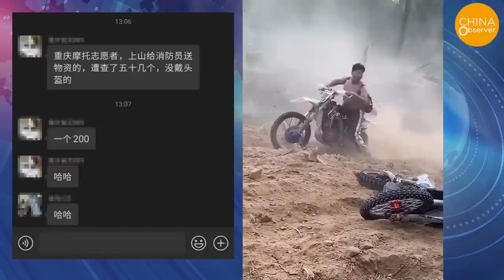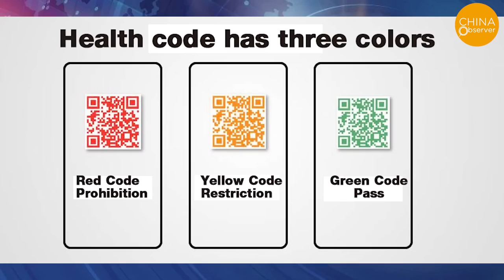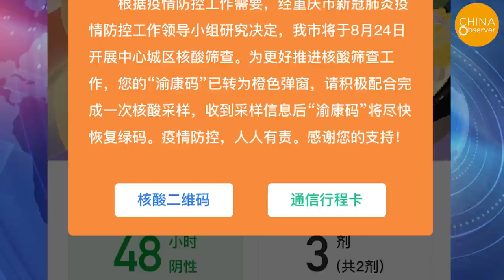Wildfires Besiege Chongqing, People Line Up for Nucleic Acid Testing, High Temperatures, Power Cuts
In the far distance, there is smoke from a burning mountain fire, and in the near distance, there is a sea of people lining up for nucleic acid tests in the 40-degree heat and sun. This is a fascinating scene that happened in Chongqing recently.

Since August 17, at least ten large wildfires have occurred in Chongqing, and at the same time, it is experiencing the worst high temperature weather in 61 years, accompanied by drought and power outages. The people who were already in the midst of a disaster have been subjected to the CCP's "iron fist 0-covid" policy, requiring nucleic acid testing of all residents. Some netizens lamented that any one of these four disasters, which are wildfires, high temperature, power outages, and epidemics, can destroy a city, but at this moment, Chongqing is going through all of it.

Surrounded by mountains, Chongqing is also known as the "mountain city". On the evening of August 17, wildfires broke out in Beishanping and Daliang Mountains in Fuling District, Chongqing. In just one week, wildfires occurred in more than a dozen places in Chongqing, including Banan, Beibei, Dazu, Tongliang, and Kaizhou. Among them, the wildfires in Banan District and Jinyun Mountain in Beibei District were the most destructive.

In the early morning of August 24, a Chongqing citizen filmed a live video of a mountain fire burning on the roof of a building. In the picture, the whole mountain is shrouded in thick smoke, and the raging flames painted the night sky red, forming a sea of fire, like hell on earth.
In the face of the depletion of hydropower in Sichuan, before the end of the first wave of power restrictions on the 24th, Chongqing issued another notice to extend power restrictions, affecting the production of local chemicals, automobiles, laptops, semiconductors, and solar energy. As for when the blackout will end, the reply is until "further notice".

Another video shows a factory owner complaining about how difficult it will be for the manufacturing industry in the summer of 2022. He complained about the loss of business due to the unforewarned power cuts, but the officials did not care.